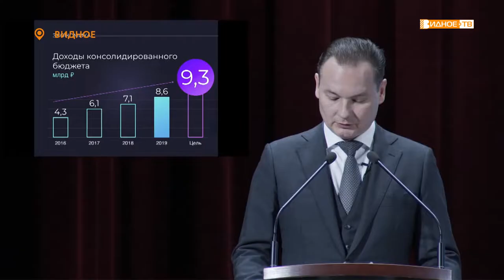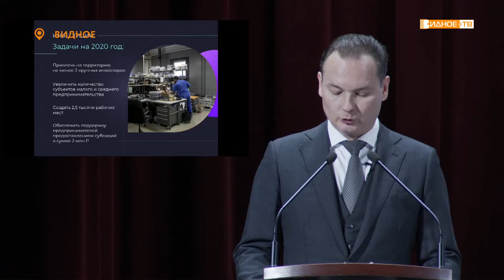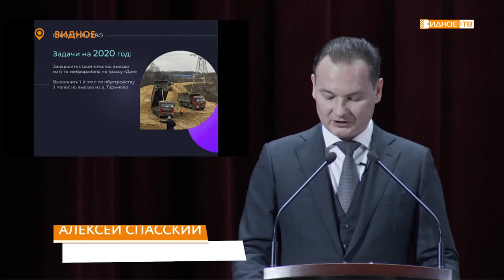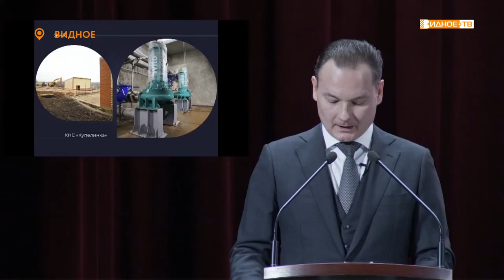Итоги социально-экономического развития Ленинского городского округа за 2019 год